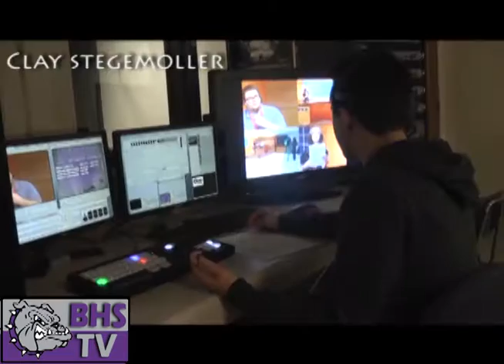Brownsburg High School TV - Monday, May 23rd, 2016